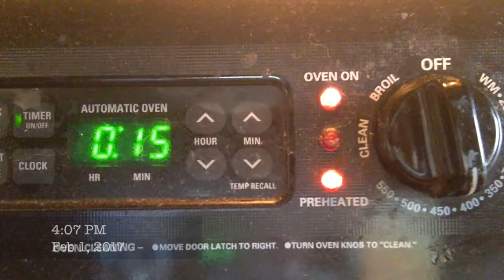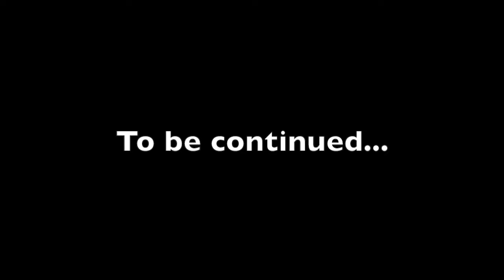Epic Chicken Recipe ("Advertiser Friendly" Pt. 2)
If you've got time on your hands and a big enough roasting pan, this'll feed your whole family 3x over.

Ingredients:
1 whole chicken
1 lemon, sliced (optional: second lemon, quartered)
2 sprigs fresh rosemary
2c baby carrots or carrot slices
2-3lb potatoes, any kind (I used Yukon Gold)
1-2tbsp salt
--Sauce: 2tbsp minced ginger, 1/4c soy sauce, 1c honey, 2-3tbsp cornstarch